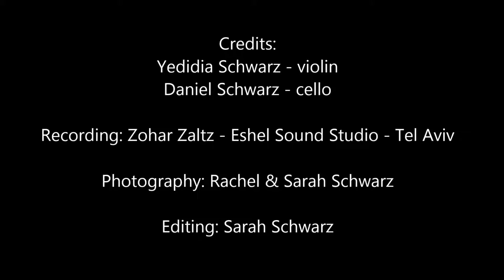RESONANCE violin & cello duo play "Dialogues" by B.C. Fauconier (HD)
Benoît Constant Fauconier -  Dialogues pour violon et violoncelle
This is a studio recording -  for full HD effect it is recommended to use a head set.

Yedidia Schwarz - violin
Daniel Schwarz - cello
Recorded in Tel Aviv in December 2015